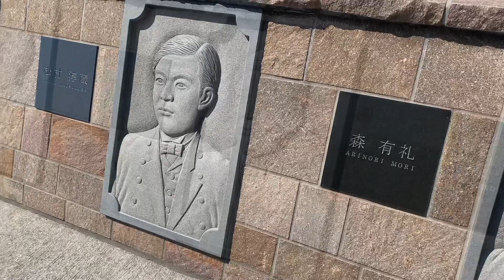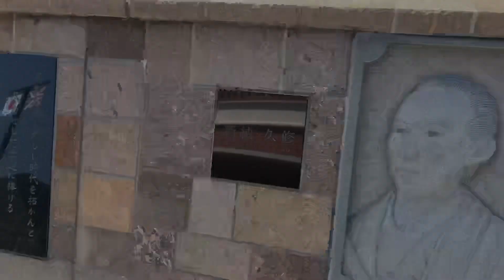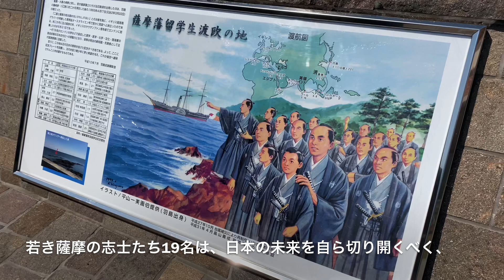【いちき串木野市】薩摩スチューデント【ヴァーチャル鹿児島観光】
～薩摩藩遺英使節団メンバー全19名～
・新納 久脩　HISANOBU NIIRO (33)
・寺島 宗則　MUNENORI TERASHIMA (33)
・五代 友厚　TOMOATSU GODAI (30)
・堀 孝之　TAKAYUKI HORI(21)
・町田 久成　HISANARI MACHIDA(27)
・畠山 義成　YOSHINARI HATAKEYAMA(23)
・名越 時成　TOKINARI NAGOYA(21)
・村橋 久成　HISANARI MURAHASHI(23)
・朝倉 盛明　MORIAKI ASAKURA(23)
・鮫島 尚信　NAONOBU SAMESHIMA(20)
・松村 淳蔵　JUNZO MATSUMURA(23)
・森 有礼　ARINORI MORI(18)
・高見 弥一　YAICHI TAKAMI(31)
・東郷 愛之進　AINOSHIN TOGO(23)
・吉田 清成　KIYONARI YOSHIDA(20)
・長沢 鼎　KANAE NAGASAWA(13)
・町田 棟　MUNAKI MACHIDA(18)
・財部 実行　SANEYUKI TAKARABE(14)
・中村 博愛　HAKUAI NAKAMURA(22)
※(   )内は出発当時の各年齢です。
※薩摩藩英国留学生記念館は、5/7より営業再開。
※施設内カフェは、5/13より再開予定。